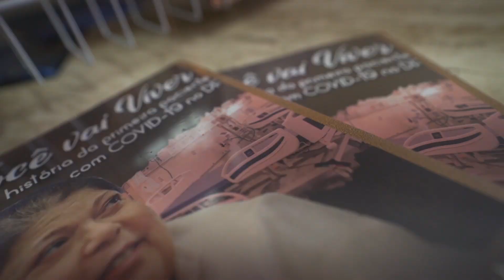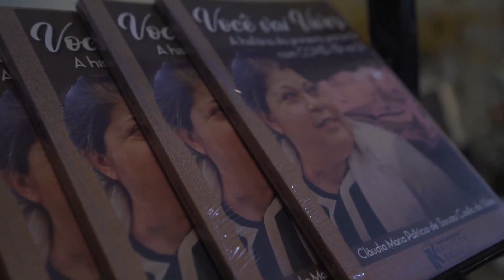Entrevista com o candidato André Kubitschek, para o programa Equilíbrio Nacional Eleições 2022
Candidato ao cargo de Deputado Federal, André Kubitschek, compartilha um pouco dos seus projetos para a Câmara dos Deputados.
Em época de eleição é muito importante conhecer os candidatos, para poder votar consciente.